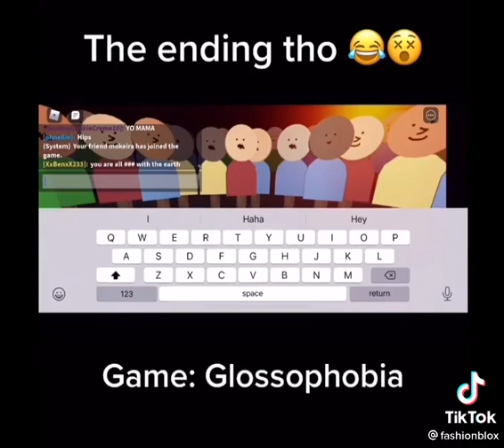turn, learn, lips, hips, up, cup, tension!